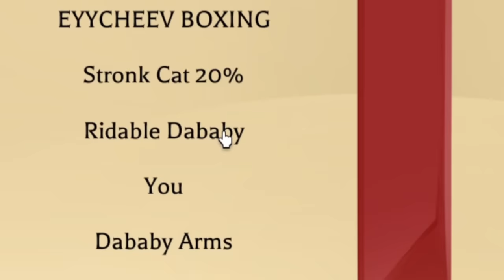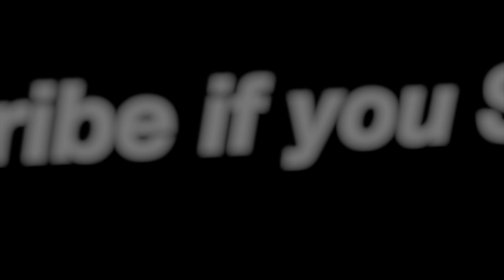Stronk Cat Made Funny Potions in Roblox Wacky Wizards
Stronk Editor: Mark Christian

🌟  Use Star Code: STRONK (Meow, use my Star Code, help me afford more yummy fish! 🐟)